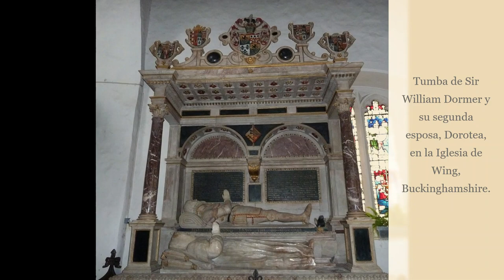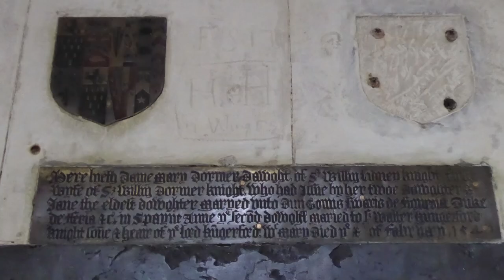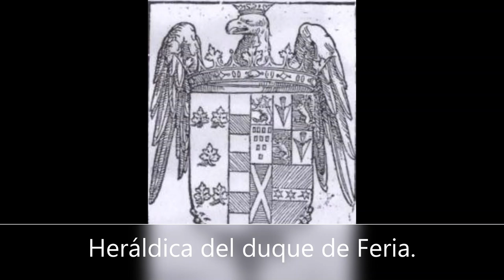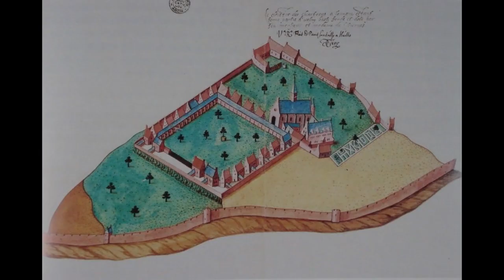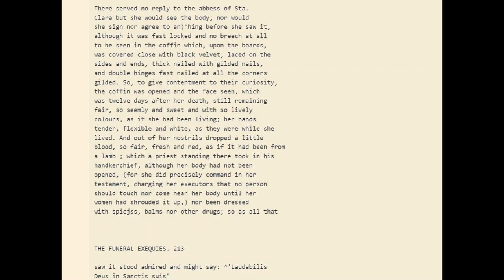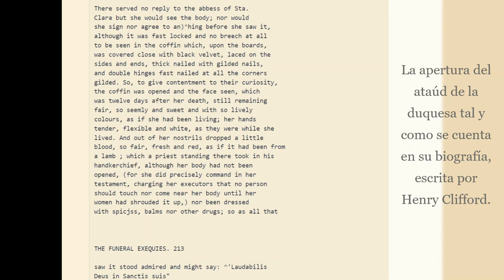Jane Dormer: duquesa de Feria. Amiga y confidente de María I de Inglaterra.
Jane Dormer, duquesa de Feria (6 de enero de 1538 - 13 de enero de 1612) fue una dama inglesa de María I que, después de la muerte de esa reina, se casó con Gómez Suárez de Figueroa y Córdoba, primer duque de Feria, y se fue a vivir España, donde se convertiría en un imán para los católicos ingleses exiliados.

Ella mantuvo correspondencia con la reina Isabel I, pero también correspondió con elementos simpatizantes con la causa católica en Inglaterra.

En España, Jane defendió la causa del inglés exiliado en tiempos difíciles. A la muerte de su esposo en 1571, Jane se hizo cargo de la gestión de sus propiedades.

Murió en España el 13 de enero de 1612, y fue enterrada en el monasterio de Santa Clara, en Zafra.

La música de fondo utilizada en este video pertenece a Alexander Nakarada - CreatorChords (We Are Era Music).

Referencias:

Clifford, Henry (1887). The Life of Jane Dormer, Duchess of Feria. London: Burns and Oates. (Texto del libro

Crummé, Hannah L. (2014). "Jane Dormer's Recipe for Politics". The Politics of Female Households: Ladies-in-waiting across Early Modern Europe.

Rodriguez-Salgado, M. (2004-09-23). Suárez de Figueroa [née Dormer], Jane, duchess of Feria in the Spanish nobility (1538–1612), noblewoman and courtier. Oxford Dictionary of National Biography.

Vian, Alsager Richard (1888). "Dormer, Jane" . Dictionary of National Biography. Vol. 15. pp. 245–247.